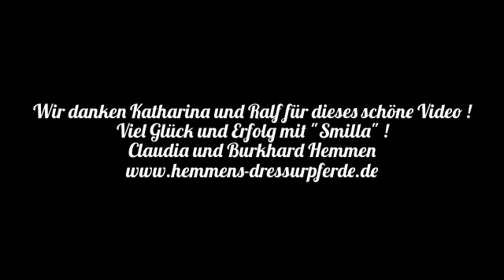"Smillas Kinderfotos"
Wir danken Katharina und Ralf für dieses schöne Video und wünschen viel Freude und Erfolg mit "Smilla" !